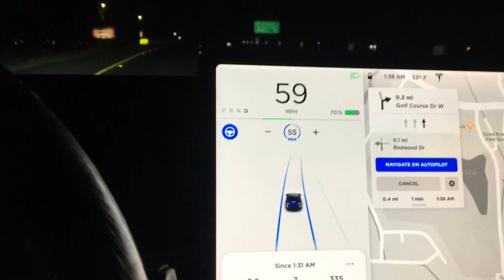Navigate on Autopilot Song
Running Tesla Firmware v 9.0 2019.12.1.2. Navigate on Autopilot repeatedly engages and disengages on a highway offramp to a surface street. It initially ends where it has before on previous firmware versions but then rengage and disengages several times.